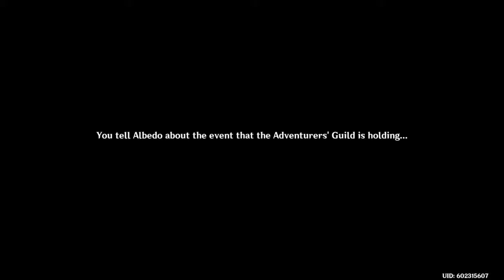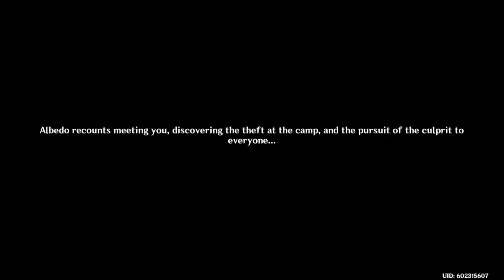Genshin Impact No Commentary Part 385 (PS4)